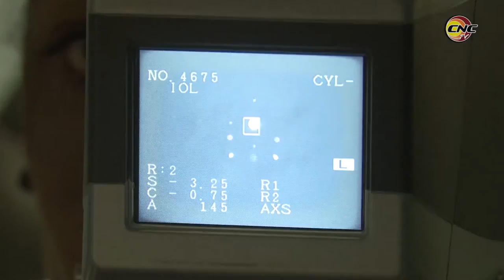Exhibe buenos resultados programa de oftalmología en Granma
El programa de oftalmología tiene buenos resultados en la provincia de Granma, gracias a la existencia de un sistema coordinado entre el primer y segundo nivel de asistencia médica. En este territorio se da respuesta a varias afecciones de la visión con un resultado positivo para el paciente.